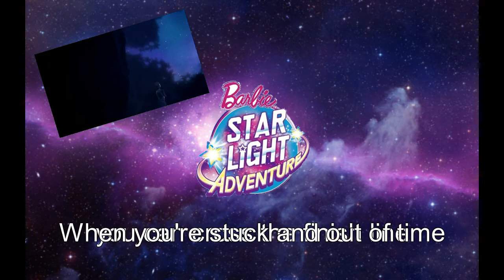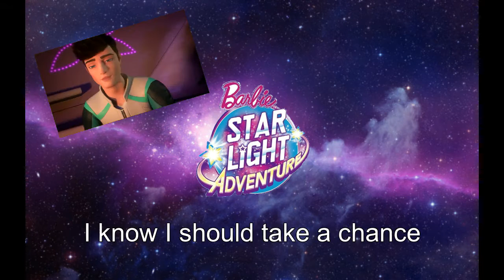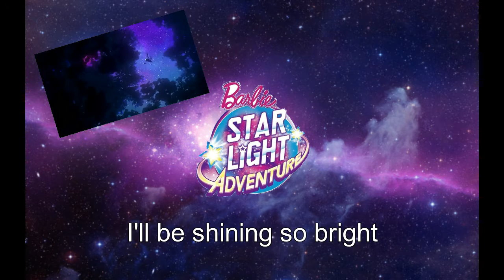Barbie Starlight Adventure - Shooting Star [Cover]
- Song Information -

Original by: Tarra Layne and Jordyn Kane
Song Title: Shooting Star
Vocals: RockingOutWithLexi

Hey, sorry I've let you wait with a new upload but I wasn't able to hold the 2-weeks rythm the last weeks due to personal circumstances. But now I'm back with a new cover. ^^
Thanks to Alaguan, who mixed this for me. :)

You want to send me something? :) You can send it to the adress down below :)

Alexandra Röthel
33385883
Packstation 113
42697 Solingen
Germany

IMPORTANT: This adress is for envelopes & packages only. Paper letters, postcards and registered
letters will not be delivered to this adress and go back to you. It's important that you mark 'Gift' on it, when it gets import fee, it won't be delivered there either. That's because it is a package station by DHL and not compatible to every kind of mail.
I'm working on an option for the other kinds of envelopes aswell. :)